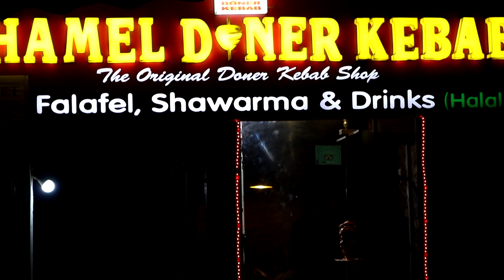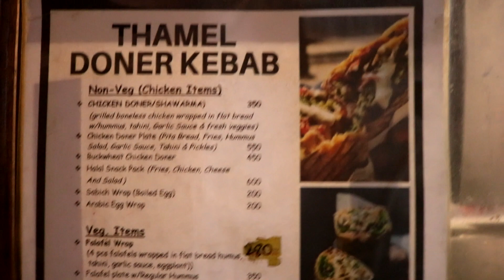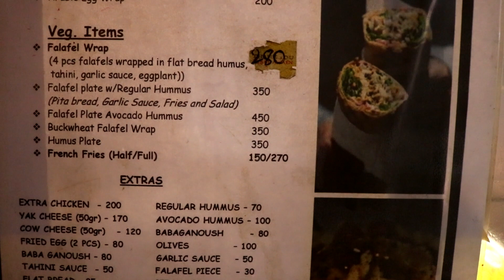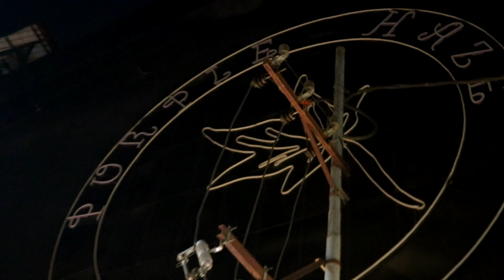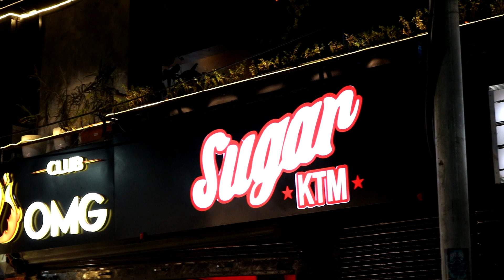Thamel Doner Kebab, Most popular famous Shawarma Falafel Halal food stall cafe in kathmandu nepal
Specialty are Kebab and Falafel. using the fresh organic green vegetables in wraps

Kebab Shop most popular arabic food stall cafe in heart of thamel kathmandu  nepal
location: Chaksibari marg, near kathmandu grand hotel and apsara boutique hotel, and hotel manang

Falafel plate with hummus, pita , tahina, toum, yoghurt garlic,shatta, salad seasoned with paprika and sumac, fries, pickles, eggplants,,,,,almost everything a decent arabic plate

welcome for authentic falafel and shawarma
Menus: in the videos with prices

Chicken doner plate with hummus, tahini, garlic sauce, salad, and buckwheat bread
Light  and healthy snack, hummus,  pitabread, garlic sauce and salad seasoned with sumac and paprika

-best place to eat in thamel
-top tourist cafe in thamel kathmandu nepal
-best arabian food cafe in thamel kathmandu
-where to eat in thamel after clubbing
-kebab busiess in nepal kathmandu
-how to start kebab shawarma cafe food stall in nepal kathmandu
-food and hospitality tourism ideas and tips